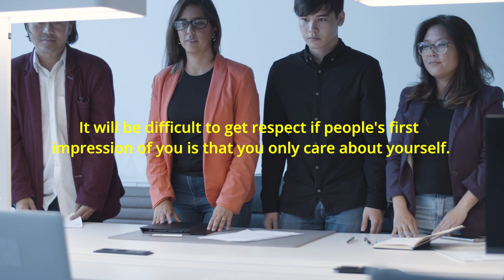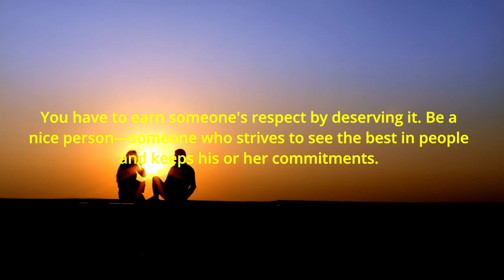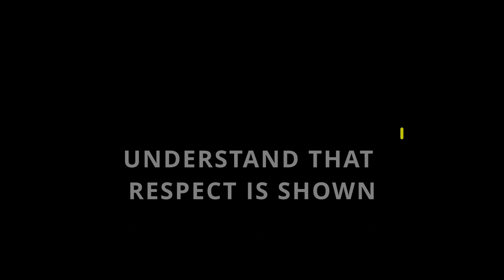How People Make to Respect You? | 5 Simple Ways to Gain Respect | Respect Others & Yourself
Others have to earn respect; other people are respected just by being themselves. It frequently depends on the people you spend time with and the surroundings in which you live and work.

If you don't feel like you have enough respect, it's never too late to start. Starting with an honest evaluation of who you are and how you treat those around you is a good place to start. then start working on being deserving of respect. Here is my top advice for becoming respected.

1. BEGIN WITH THEM
Narcissism is the biggest barrier to gaining respect. It will be difficult to get respect if people's first impression of you is that you only care about yourself. Know what is going on in other people's life. Prior to acting, exercise observational skills. Demonstrate sincere empathy and curiosity. Respect will shower down upon you if you genuinely strive to enhance the environment for the benefit of everyone.

2. START BY SHOWING YOURSELF RESPECT.
Forget about wanting respect. You can't control whether some people appreciate you or not. Put your attention on enjoying yourself and your work. Find means to measure what you do, then evaluate yourself using those standards. People will automatically respect you if you are doing in a way that is best for you, what is best for others, and what helps you reach your goals. However, the best regard of all is the respect you have for yourself.

3. UPHOLD THE MORAL GUIDELINE.
You have to earn someone's respect by deserving it. Be a nice person—someone who strives to see the best in people and keeps his or her commitments. Be honest, open, and show that you actually care about other people. Express your thankfulness frequently and early. The people you work with will respect you back if you treat them with respect.

4. START WITH CONFIDENCE.
Respecting and believing in yourself is the first step to earning the respect of others. People you want to respect are able to tell when you lack confidence, whether they are aware of it or not. People who are overly preoccupied with winning admiration can out as unconfident. Just let it go, then. You will attract respect if you live your mission, help and respect others, and enjoy the process.

5. UNDERSTAND THAT RESPECT IS SHOWN
Respect comes directly from how you treat other people. Respect must be earned through time and through interactions with other people. It's simple to overcompensate when you don't feel valued and start giving orders, micromanaging chores, boasting about your achievements, and demanding attention. This conduct alienates others and diminishes respect. As they figure out how to effectively manage a team, rookie managers frequently run across this issue. Quietness, thoughtfulness, and inquisitiveness are traits of the most respected people I work with. Their respect for and interest in others can be seen in these characteristics. No matter how unpopular the decision may be, the teams of these leaders accept it because they respect the decision-maker.